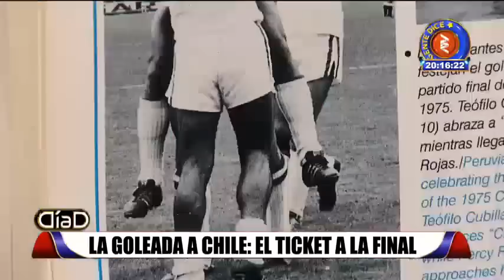La goleada a Chile: El ticket a la final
La final de Copa América entre Brasil (los locales) y Perú, fue esperada con gran expectación por todo el país de la blanquirroja.. Los dirigidos por Gareca, tras derrotar a Chile, hicieron historia. Día D recuerda los triunfos a lo largo del siglo pasado.